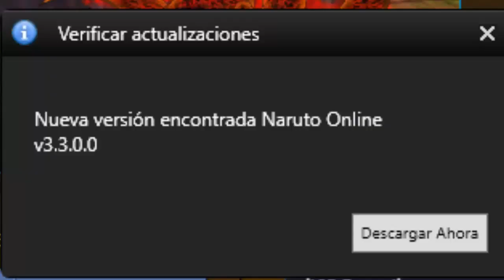🎄Mini-Login NA: Regala a Hashi [New Year] + Rembolso de 2100 Llaves + Saludos para mis compás 💪🔥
KURO™火 👉QUE PASA STRIKERS!!!... Desde aqui les mando un cordial saludo y un fuerte abrazo 🥰. ⚔️SAYONARA STRIKER´S⚔️

🍻 Canales Amigos🍻